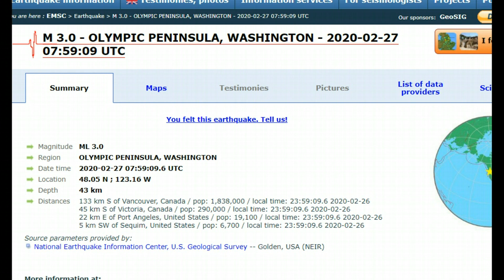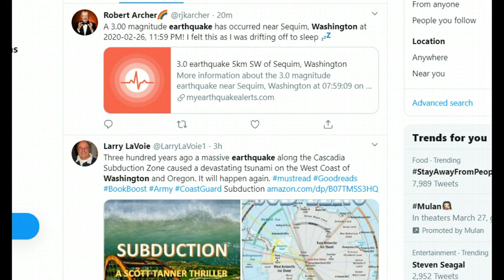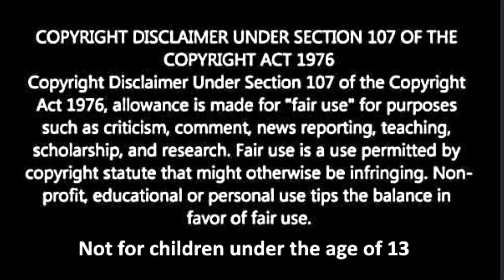Washington M 3.0 Earthquake, Seattle should be watching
Credit

Google Earth